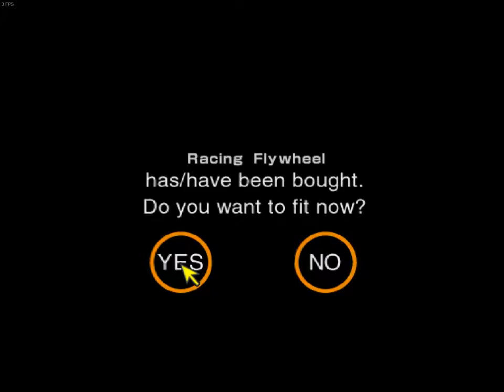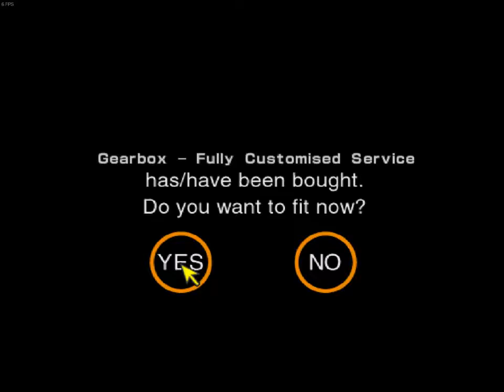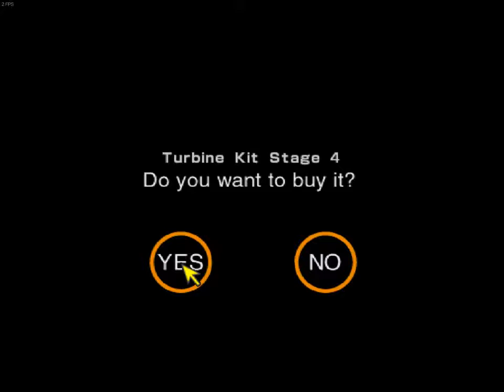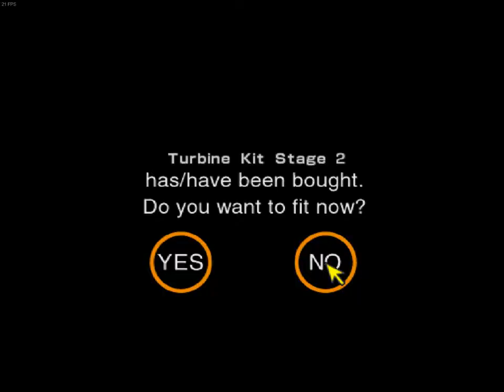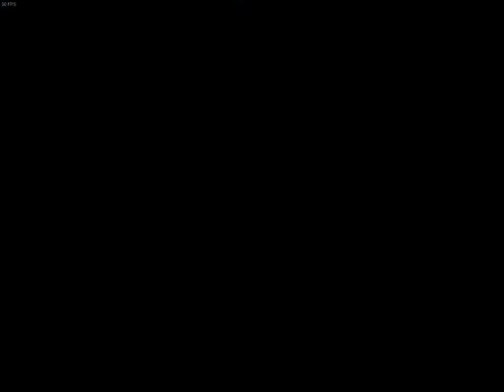Gran Turismo 2 Playthrough Part #97 - Endurance - Grand Valley 300km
Me doing the Grand Valley 300km Endurance Race on GT2 on PlayStation. Here playing on the ePSXe emulator for PC with upscaled resolution.
Note: The game runs at a smooth 50fps as in the original PAL version. It was also recorded on Bandicam at 50fps.